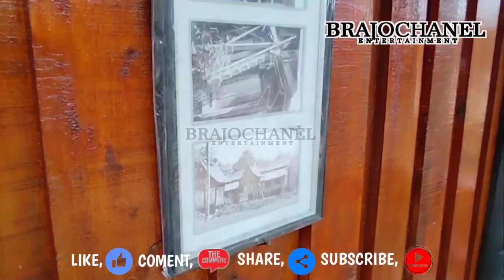vlog danis di taman kopi depati 7